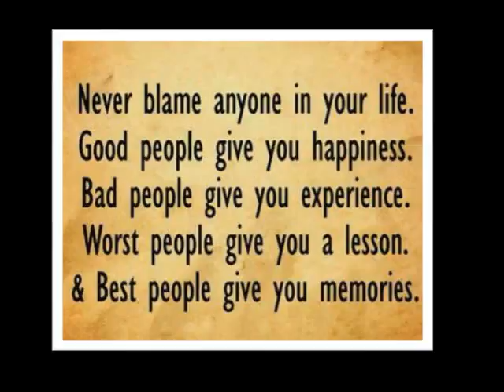daily quotes 21